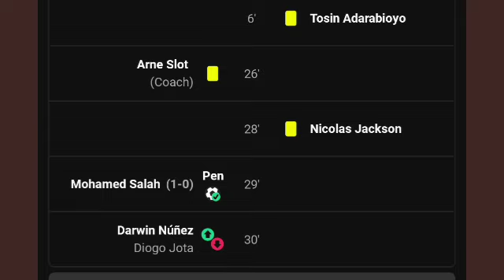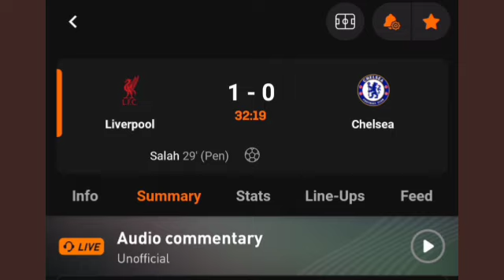Salah Penalties Today - Liverpool Vs Chelsea (2-1) All Goals Results & Extended Highlights 20/10/202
Salah Penalties Today - Liverpool Vs Chelsea (1-0) All Goals Results & Extended Highlights 20/10/202